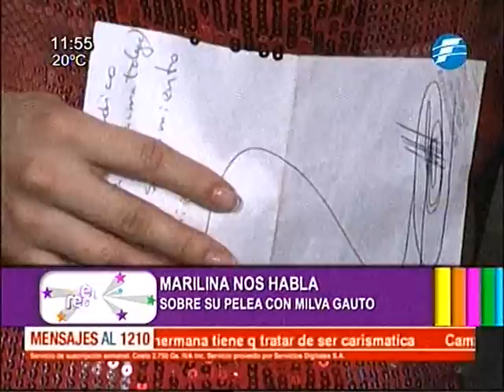Marilina en El Resumen.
Marilina Bogado, "La Reina de la Cumbia" nos visito al programa y se mostró muy segura sobre su postura frente al jurado del Baila Conmigo Paraguay, de manera mas particular nos respondió sobre la polémica generada con Milva Gauto. ¡No te lo pierdas!